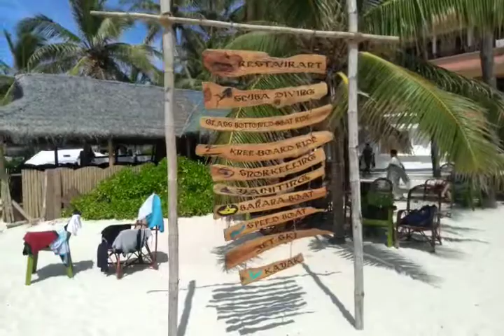Kavarvatti island _ the capital city of lakshadweep_ heavenly | Sara & Sri - Bulbu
TRIPOD 1
TRIPOD 2